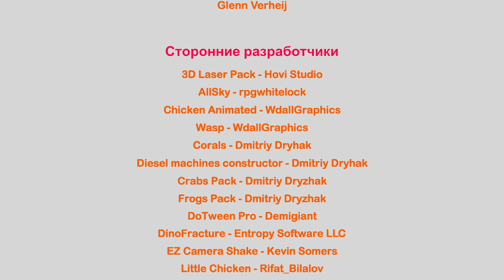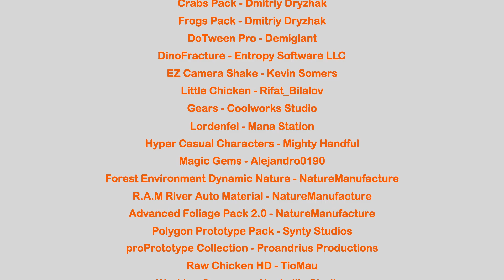Eggy - ЯЙЦО НАШЛО СВОЮ НАСТОЯЩУЮ МАТЬ - ВЕЛИКИЙ ФИНАЛ [#6] - Игра - Прохождение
Eggy - прохождение игры

Eggy — игра-платформер, действующая по законам физики, с графикой 2.5D, управлением, похожим на игру в гольф, и красивыми ландшафтами.

Исследуйте мир Eggу: прыгайте, катитесь, плывите и отскакивайте от поверхностей, чтобы найти маму. Ну, где же она?

Мама Eggy потерялась, нужно найти ее!

В этом прекрасном, созданном вручную мире Eggy придется пройти через леса, пещеры, горы и многие другие места. Путь сложен, но Eggy может предсказывать свое движение. Вам будет нужно хорошо подумать, куда ставить платформы. Это важно, потому что яйца очень хрупкие. Любое яйцо разобьётся на слишком большой скорости.

Игра Eggy проста в изучении, как яйцо, но на практике вам придется разбить не одно из них всмятку. Эта игра для тех. кто любит простую, но увлекательную механику и красивую графику.

Ваши яичные навыки выживания будут протестированы по полной! Покатитесь или разобьётесь?

Разработчик - Glenn Verheij